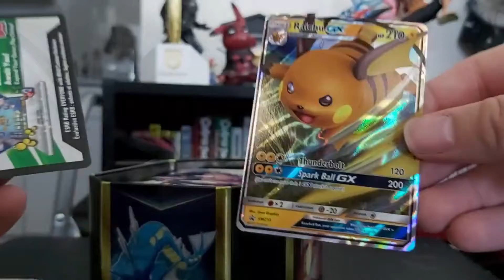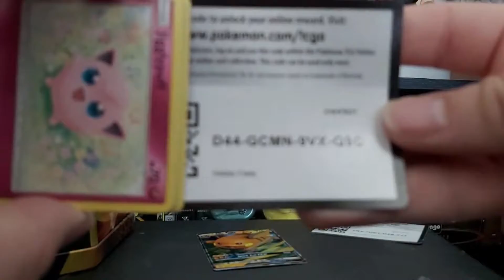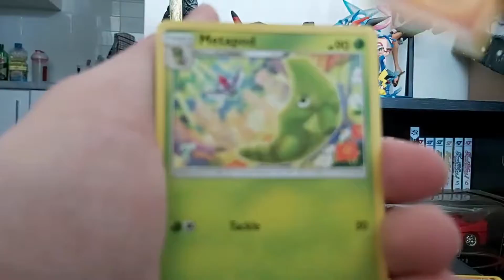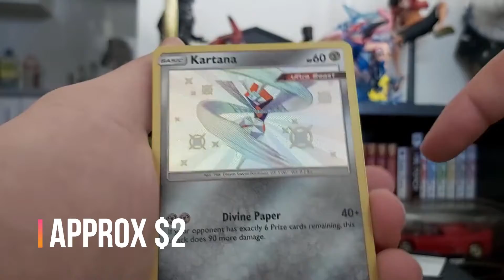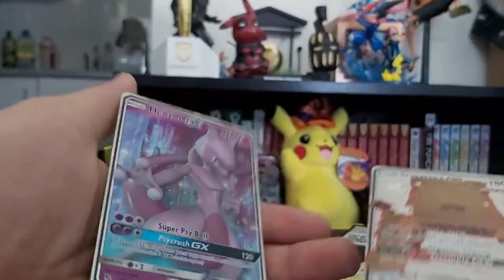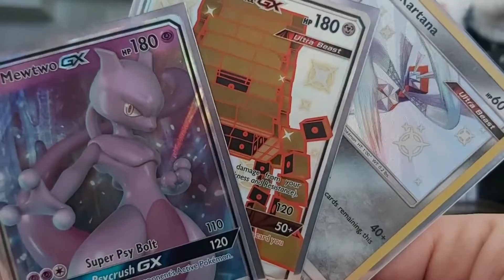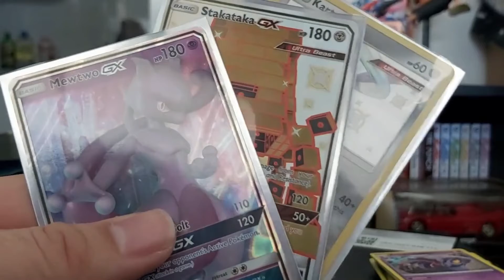Shiny Hidden Fates GX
Here is another Pack opening. This time it is Hidden Fates. Hope you enjoy.